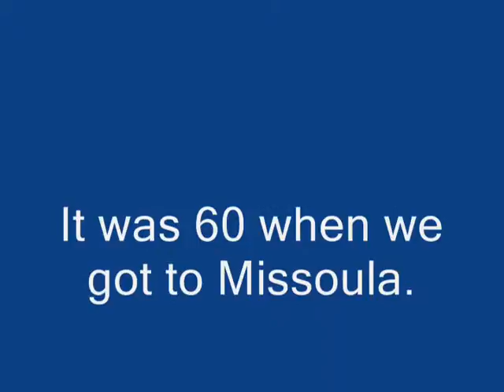rogers pass 2